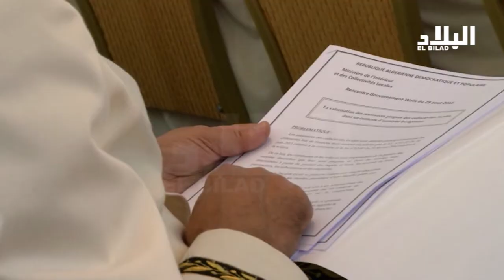سلال يضع ولاة الجمهورية أمام الأمر الواقع .. والعبرة بالنتائج ! -EL BILAD TV -